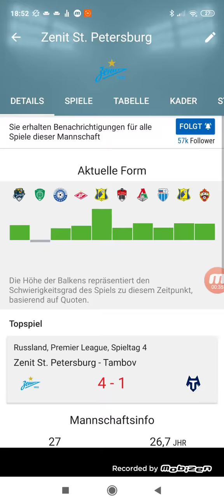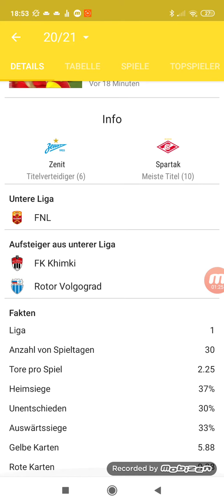Fußball Russland Petersburg gegen Tambov 4:1